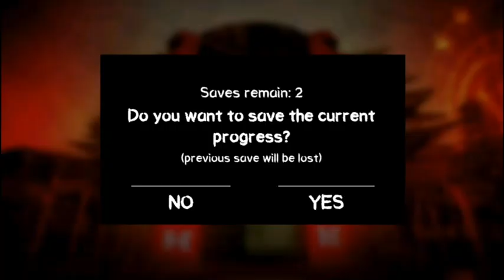horror gameplay video of death park 1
I am doing 365 days hardcore challenge so please support me